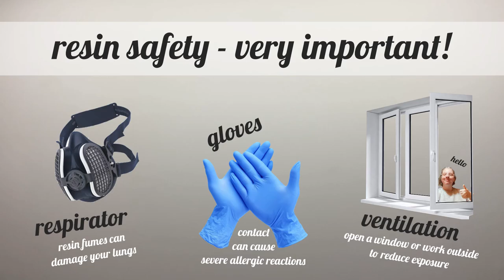Resin badges // Anatomical heart mold // Relaxing resin tutorial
Hello - in this video I show you how I made these heart badges (and also a ram skull because I had extra resin).

I chose to add the badge pin while the resin was still in the mold because it seemed easier - plus the extra layer of gold resin will secure it in place more than superglue would. No chance of the heart dethatching from the pin!

Anyway I hope you enjoy your valentines - treat yourself to some self care :)
This crafting is my way to relax and I hope you enjoyed it too.

It really helps a small channel like mine out.

RESIN

To make these badges I used Glasscast and Sophie & Toffee resin.

SPECIFIC MATERIALS

Badge pins
Paint - I use vallejo brand because I like the pigment
Liquid Pigments

Molds:
Ram Skull

PPE – Very Important!

Nitrile Gloves
Reusable respirator with filters (A1P3)
Respirator Filters

TOOLS

Heat tool

GENERAL SUPPLIES

General purpose supply kit for resin (Mixing Cups, Silicone Mat, Sticks)
Plastic cups
Paper cups
Wooden sticks (1000)
Paper tape